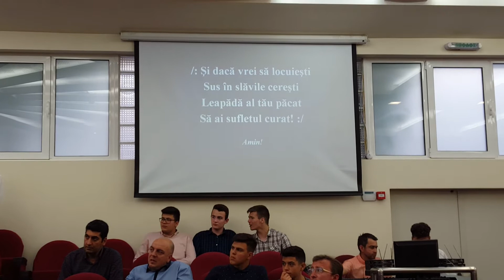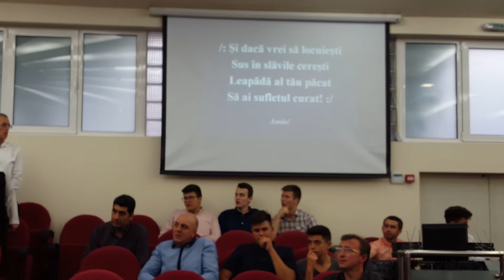Adă Doamne ziua aceea mai curând & Aș vrea să zbor - Corul & Fanfara Micalaca, Arad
Corul Mixt şi Fanfara Biserici Penticostale din Micalaca, Arad
ca musafiri în Biserica Penticostală Agape din Atena, Grecia
pe data de 25 Mai.